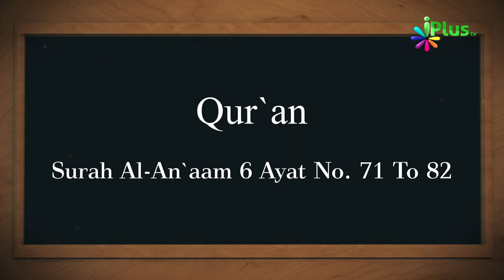18 February 2019 Ko Sawaal In Aayaton Mein Se Hoga In-Sha-Allah